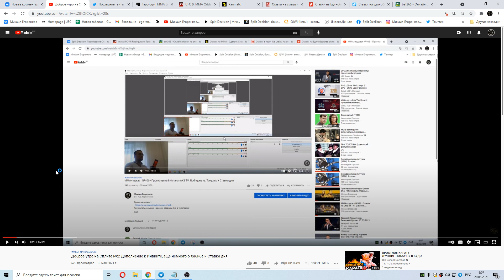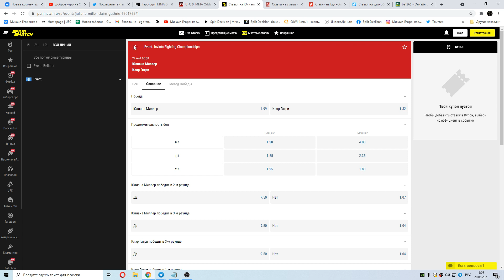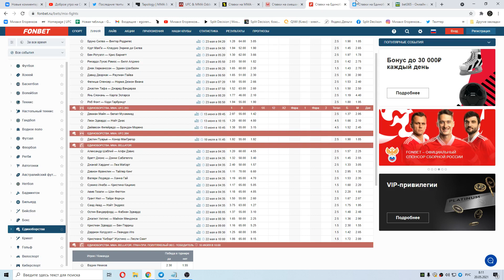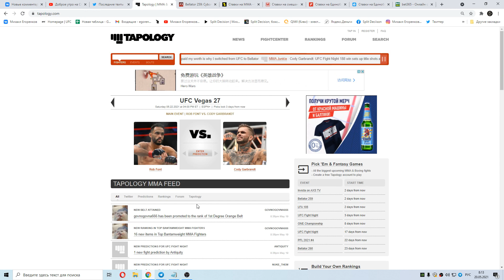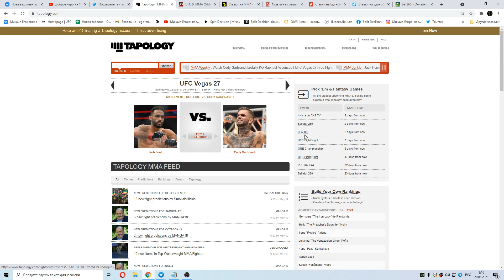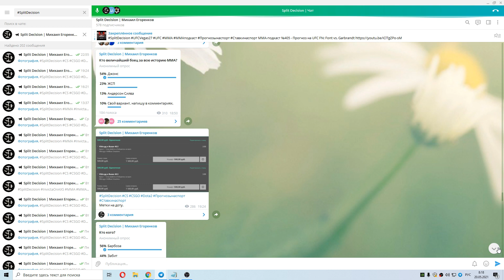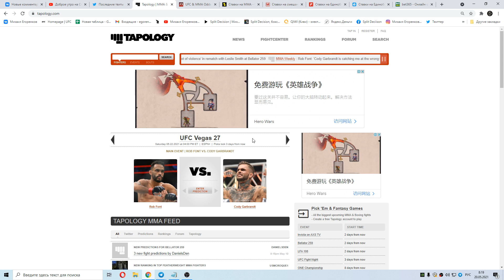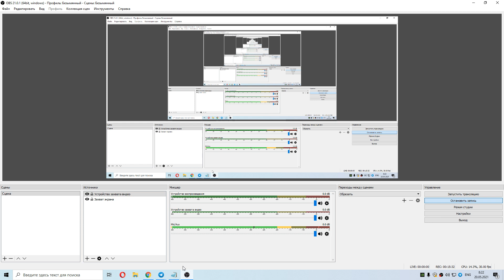Доброе утро на Сплите №3: Еще про Инвикту, кратко о Bellator 259 и Ставка дня.